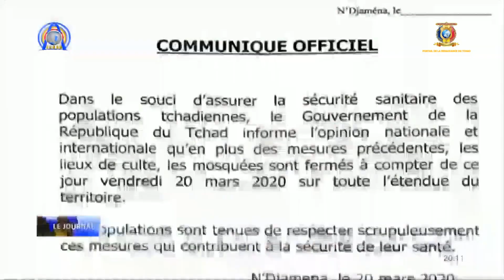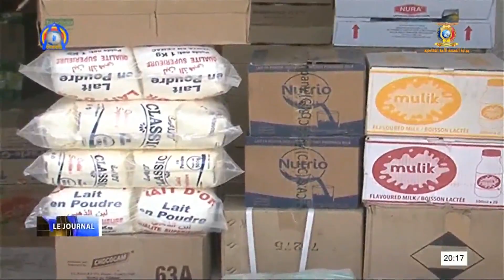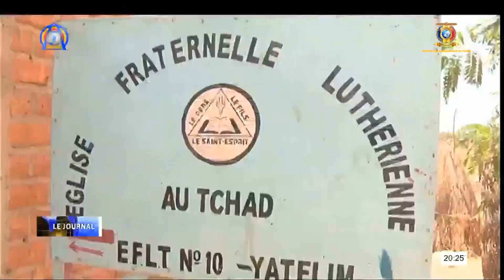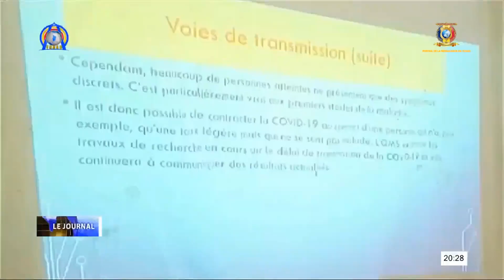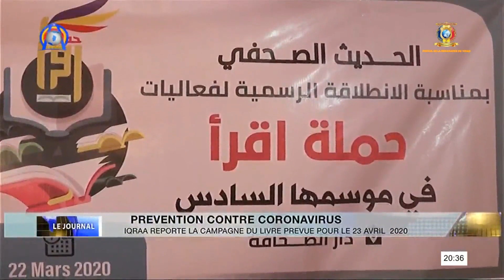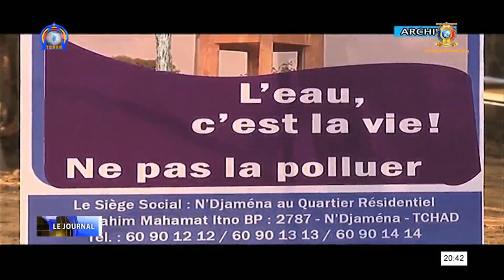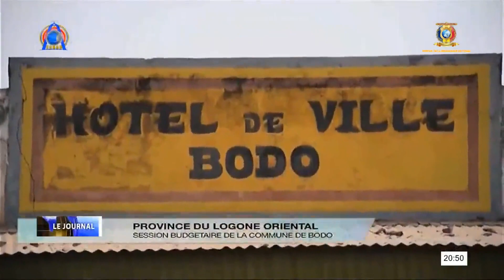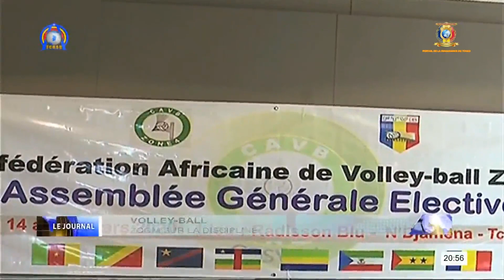LE JOURNAL DU TCHAD DIMANCHE 22 MARS 2020 AVEC ADOUM ABDELKADER ET L'INVITÉ DU JT